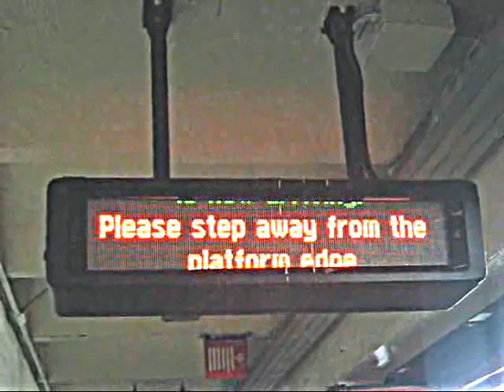Subway Countdown Ticker at 96th-CPW [Chapter 610.5]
I'm on the uptown side [upper level] shows u what is the next train arrived.